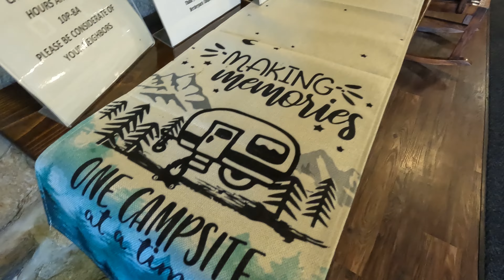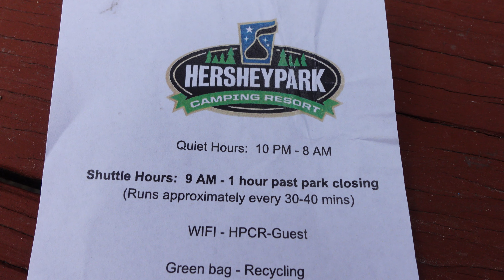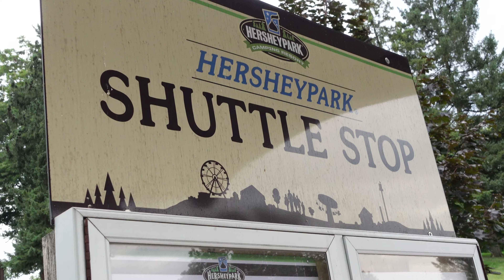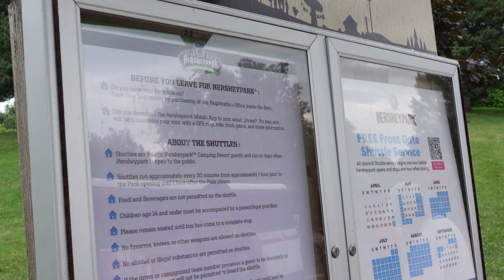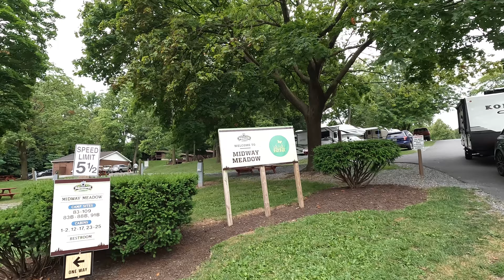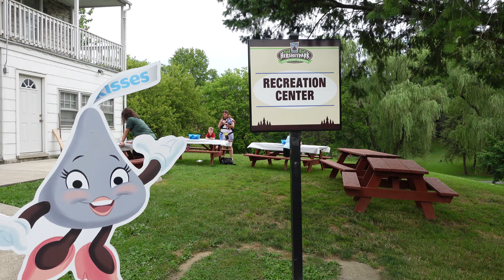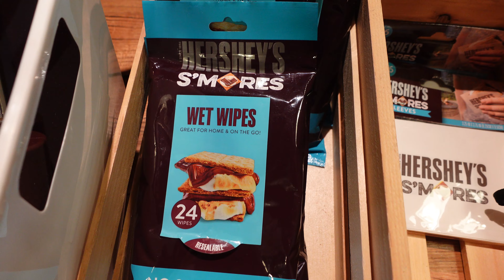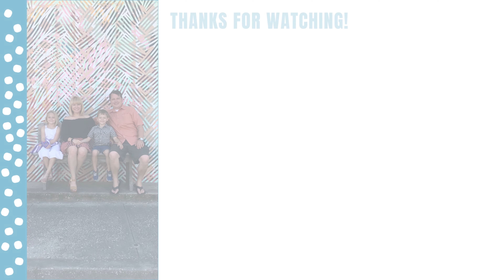Pt. 1 | Hersheypark Camping Resort in Hershey, PA | Full Tour, Perks, Amenities & Activities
We surprised the kids with an epic road trip to Hershey, Pennsylvania, where we spent 3 nights camping at the Hersheypark Camping Resort. We spent 2 full days and 1 evening at the Sweet Sneak Peak at Hersheypark and also checked out the Hershey Story Museum and Chocolate World.

This vlog is all about our experience at the Camping Resort including a full campground tour and breakdown of the perks, amenities, and activities.

0:00 Road Trip to Hershey
1:46 Registration, Amenities & Activities
4:49 Setting Up Camp at Lazy River Rest
6:50 Pool
8:01 Shuttle Stop & Camping Resort Map
8:55 Campsite Overview, Bonfire & Swatara Creek
11:49 Hersheypark Shuttle
13:12 Skunk Visit & Packing Up
16:08 Bathroom Report
17:05 Midway Meadow, Carrousel Circle & Coaster Crest
18:29 Activities & Camp Store
20:17 Final Thoughts

About the Dean Team
Hey, y’all! We are the Dean Team from Conway, South Carolina. This channel is focused on fun family adventures around the Myrtle Beach area, throughout the Palmetto State, and beyond. We’ll share popular tourist destinations, hidden gems, annual events, and more. Whether you live in South Carolina or you’re planning your next trip, you came to the right place.